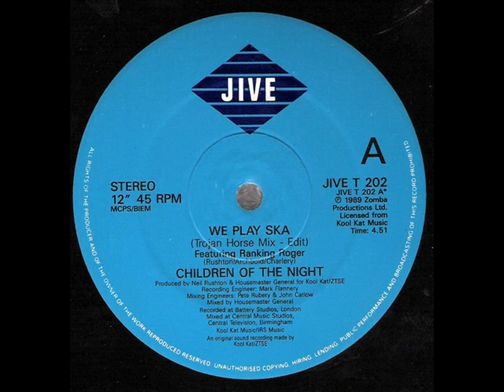Children of the Night / We Play Ska {feat} Ranking Roger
(feat)
Ranking Roger
We Play Ska
Trojan Horse
Mix 1989
Rankin Roger
The Beat
The English Beat
General Public
Special Beat
2 Tone
Ska